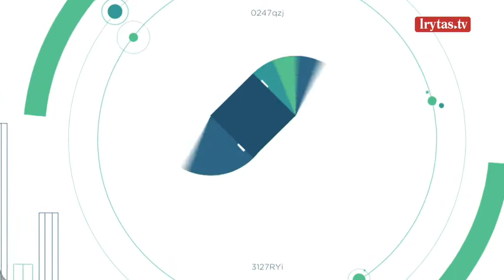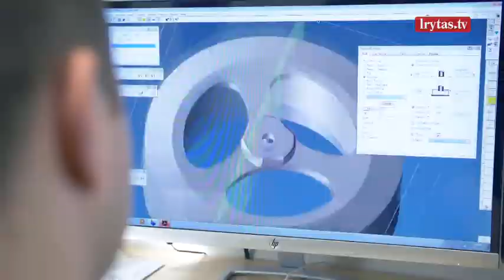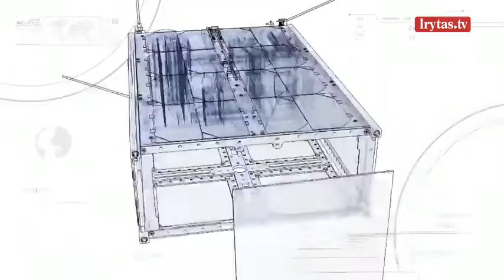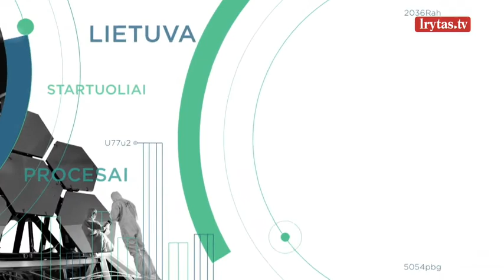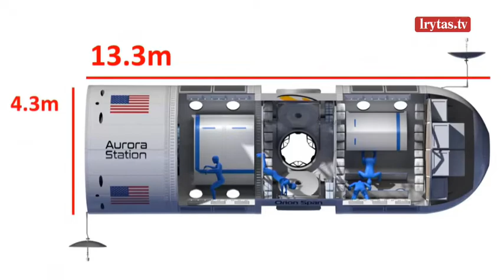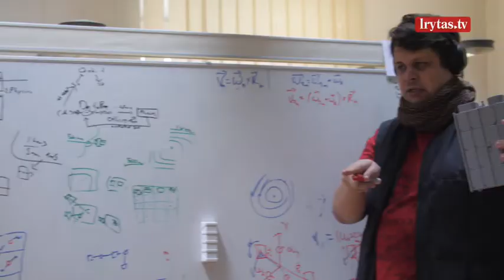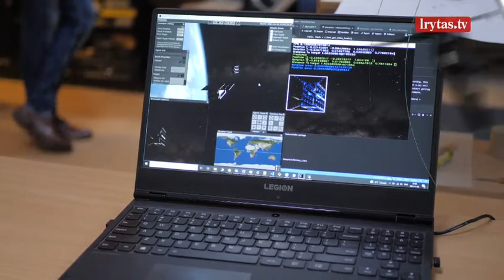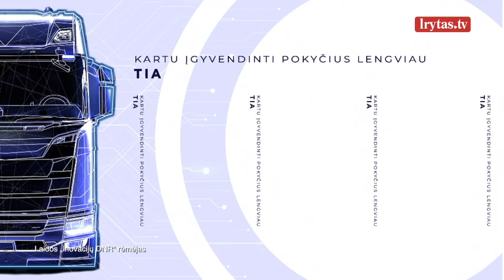„Inovacijų DNR“: lietuvių pasiekimai ir ateities galimybės kosmoso srityje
„Inovacijų DNR“ – tai diskusijų laida apie transporto sektoriaus skaitmenizavimą, inovacijas ir startuolius. Laidos vedėjas Jurgis Adomavičius kvies pokalbiui transporto sektoriaus įmonių vadovus, atstovus bei ekspertus. Laidos metu suteikiama galimybė kuriantiems inovacijas, skaitmenizuojantiems transporto sektorių startuoliams papasakoti apie save, padėti jiems surasti naujus klientus, darbuotojus, rinkas, pritraukti investuotojus. Laidą „Inovacijų DNR“ žiūrėkite kiekvieną šeštadienį 11:30 per „Lietuvos ryto“ televiziją!